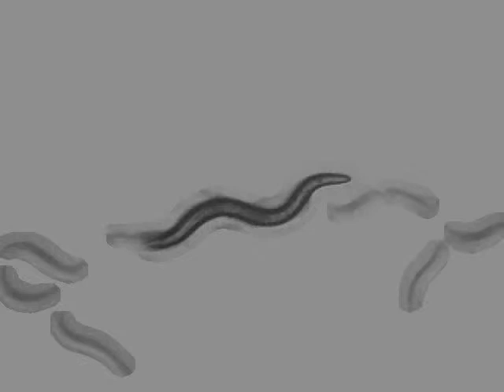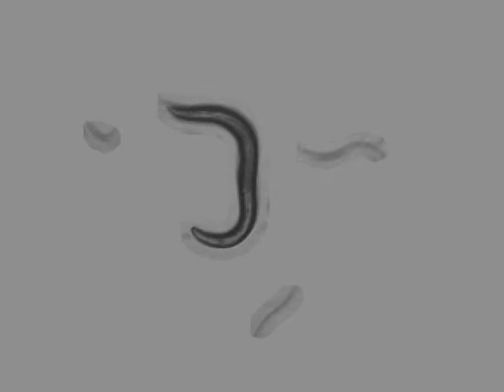OW949 zgIs125[P(dat-1)::alpha-Synuclein::YFP] | 11 days | 2014-04-18T14:43:18+02:00 (speed up 8x)